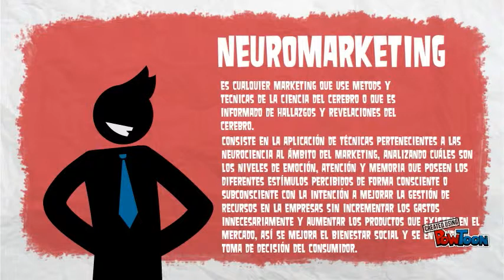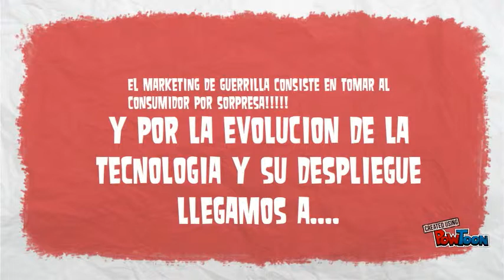master production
sdfghj-- Created using PowToon -- Free sign up -- Create animated videos and animated presentations for free.  PowToon is a free tool that allows you to develop cool animated clips and animated presentations for your website, office meeting, sales pitch, nonprofit fundraiser, product launch, video resume, or anything else you could use an animated explainer video. PowToon's animation templates help you create animated presentations and animated explainer videos from scratch.  Anyone can produce awesome animations quickly with PowToon, without the cost or hassle other professional animation services require.